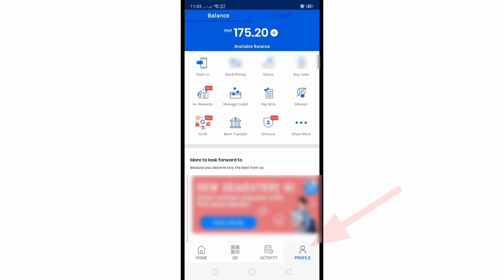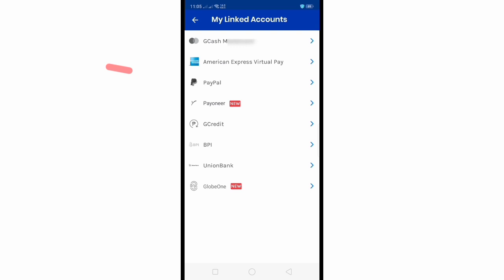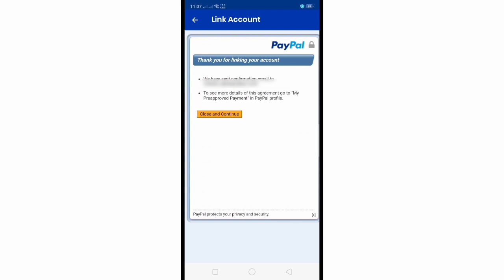How to Link Paypal to Gcash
Thanks...